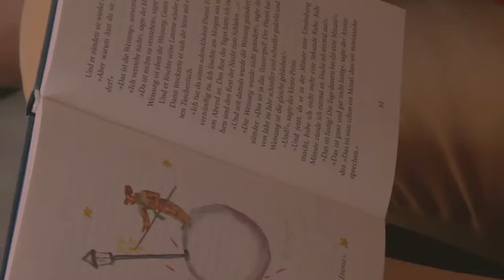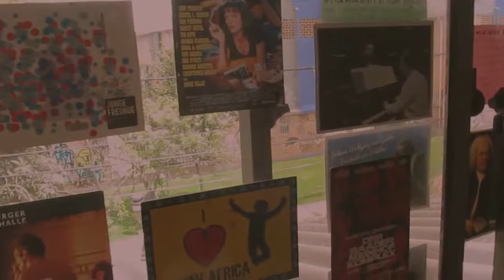Marcel Forigua - Entrevista con Nencatacoa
“La traductología es la reflexión científica sobre la comparación de lenguas, sobre el asunto de la traducción. Existen 20 siglos en investigaciones de traductología, de cómo interactúan los pueblos, de cómo interactúan las lenguas.”🤭💪

Esta fue una entrevista que me hicieron los chicos de Nencatacoa para conmerar el 3 de Octubre.
Si les gusta el trabajo, por favor compártanlo.
Vamos a estar sacando más contenidos como estos.

Danke.